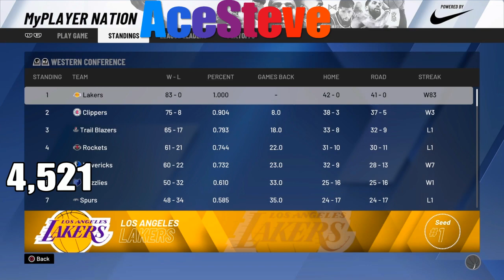*NEW* NBA 2K20 UNLIMITED VC GLITCH AFTER PATCH 13!!!! 2K20 VC GLITCH (PS4 & XBOX) WORKING VC GLITCH!